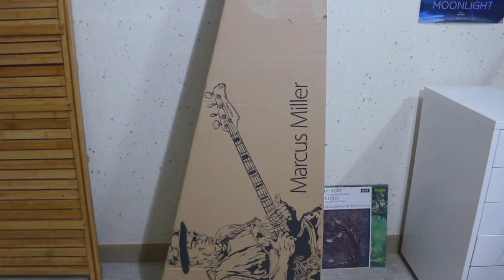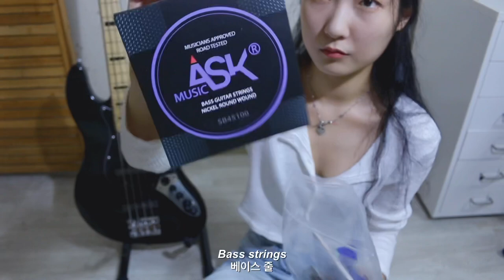unboxing my first bass guitar!｜sire marcus miller v7 vintage 🎸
🎸 unboxing my first bass guitar 🎸
sire marcus miller v7 vintage 2nd generation

don't get me wrong 🎸 this is a six-string bass